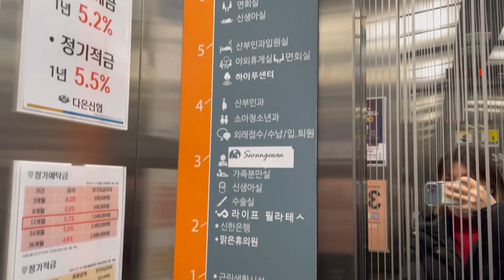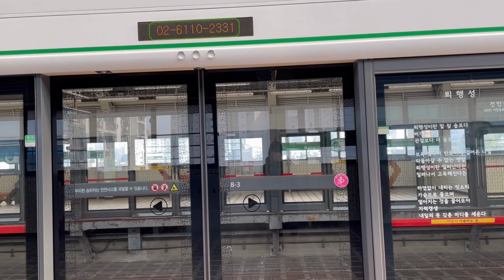1 скрининг и итоги первого триместра третьей🤰🏻